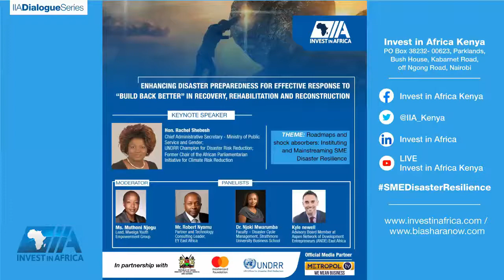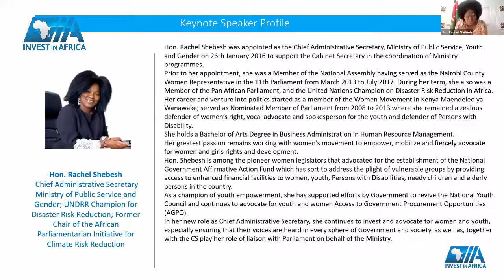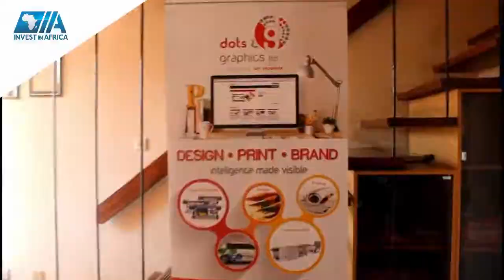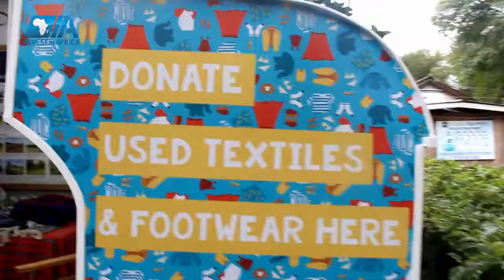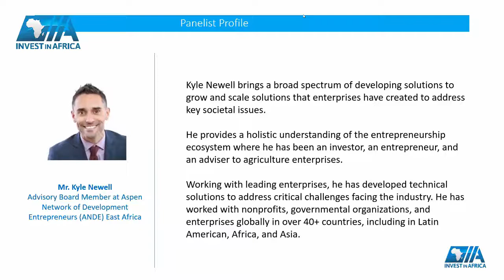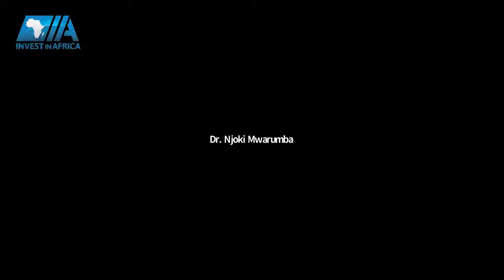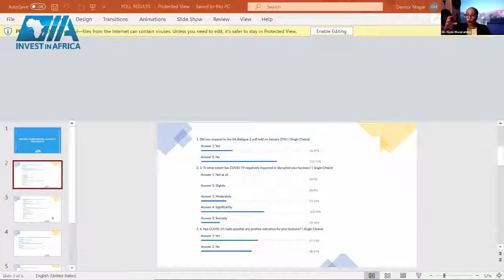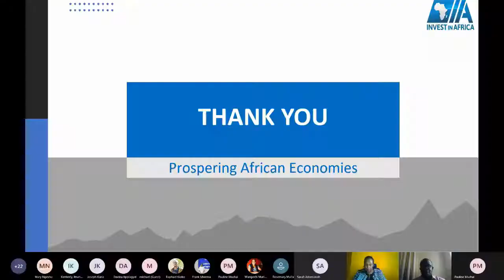IIA SME Disaster Resilience Dialogue, 3rd Edition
This 3rd edition of the 3-piece dialogue series brought together public and private sector actors, especially it was specifically graced by the Chief Administrative Secretary - Ministry of Public Service and Gender, Rachel Shebesh, also United Nations Disaster Risk Reduction (UNDRR) Champion for Disaster Risk Reduction, who gave the keynote speech. The session outlined how key players will enhance integration of disaster risk reduction strategies within the SME sector and scale up recovery, rehabilitation, and reconstruction from disaster impacts.